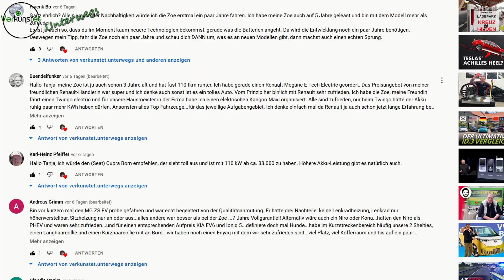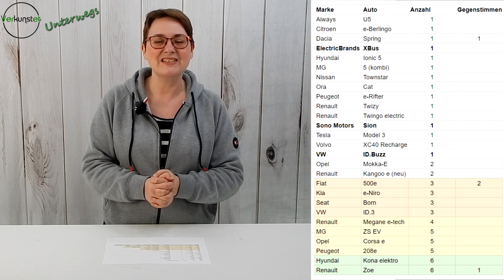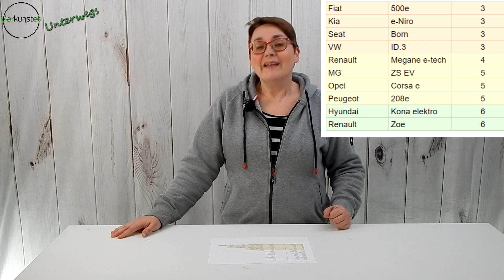Eure Vorschläge: Welches E Auto kommt (für mich) nach dem Renault ZOE?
Lieferzeiten und Chipmangel bestimmen den Automarkt. Ich habe meinen Renault Zoe im Sommer zwei Jahre und mein Leasingvertrag läuft damit noch ein Jahr. Da ich mögliche Kandidaten ausprobieren möchte, wird es also Zeit, sich umzuschauen. Im letzten Video hatte ich Euch gefragt, was Ihr mir denn empfehlen könntet. Hier nun eine erste Auswertung und für mich eine ToDo-Liste.

►  TESLA:
Wenn Du dir auch einen Tesla zulegen möchtest, würde ich mich freuen, wenn du dazu unseren Referal Code verwenden würdest

Wenn Du diesen Link nutzt bekommst Du - und wir - durch Tesla jeweils auf sein Tesla Konto für 1500km kostenloses Laden am Supercharger gutgeschrieben - genaue Bedingungen und Inhalte können sich ändern und werden von Tesla ausgelobt.

In diesem Vlog werde ich Euch berichten, wie ich als absoluter Anfänger mit einem Elektroauto zurecht komme.

Für Bastelfans habe ich auch verschiedene Listen für meine DIY Videos auf meiner Amazon Storefront zusammen gestellt:

Durch diese Amazon Werbelinks werden die Käufe für Euch nicht teurer aber ich bekomme eine kleine Provision, mit der Ihr meinen Kanal unterstützt. Vielen Dank dafür!

Dieses Video beinhaltet keine bezahlte Produktplatzierung. Alle vorgestellten Produkte wurden von der Autorin selbst gekauft und bezahlt. Sie erhält keine Vergütung von einem der Hersteller. Allerdings sind die Artikel über Amazon-Werbelinks verknüpft, daher weisen wir in der Beschreibung auf die Werbung hin.

Der YouTube-Kanal "verkunstet" ist Teilnehmer des Partnerprogramms von Amazon EU, das zur Bereitstellung eines Mediums für Websites konzipiert wurde, mittels dessen durch die Platzierung von Werbeanzeigen und Links zu Amazon.de Werbekostenerstattung verdient werden kann. Weitere Informationen auch im Blog

Die Autorin und Darstellerin übernimmt keinerlei Gewähr für die Aktualität, Korrektheit, Vollständigkeit oder Qualität der bereitgestellten Informationen. Haftungsansprüche gegen die Autorin, welche sich auf Schäden materieller oder ideeller Art beziehen, die durch die Nutzung oder Nichtnutzung der dargebotenen Informationen bzw. durch die Nutzung fehlerhafter und unvollständiger Informationen verursacht wurden, sind grundsätzlich ausgeschlossen.

Das Bild des VW T1 Bulli stammt von Peter H. auf Pixabay